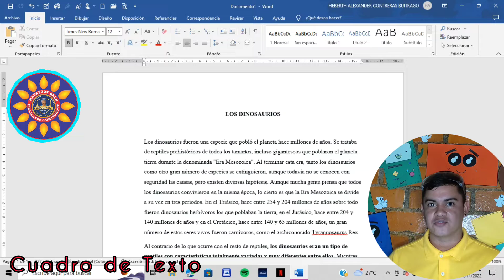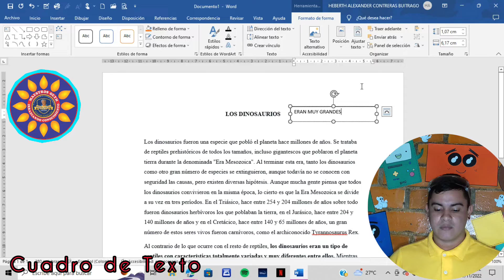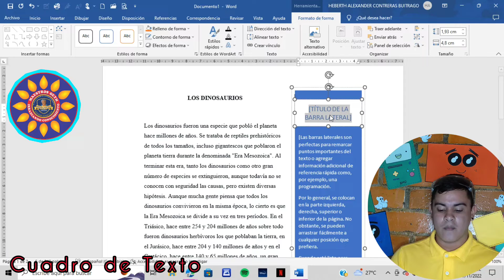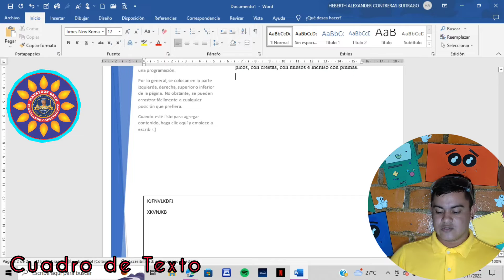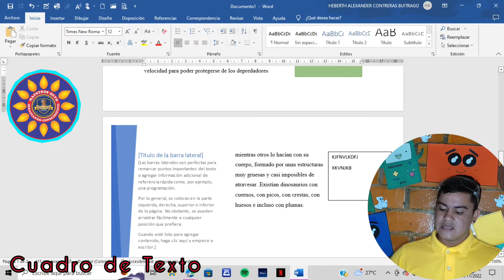INSERTAR CUADRO DE TEXTO EN WORD - RAPIDO Y FACIL - |MIC - OETH| #2022 LOS VIDEOS MÁS VIRALES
Ciudadanos de todo el mundo, sean bienvenidos a un nuevo video del canal, MIC.
En esta ocasión en la clase de TECNOLOGÍA con el profe HEBERTH de MIC, vamos a aprender a insertar un cuadro de texto y aparte, conocer la manera en que estos se deben usar en un documento.
Ya que hay diferentes estilos que podemos utilizar para que nuestro documento o archivo quede de una manera mucho más estructurada y estéticamente mucho mejor, así que no pierdas el siguiente video.